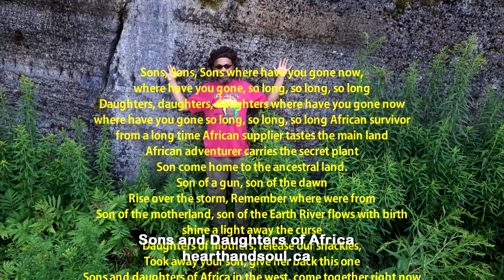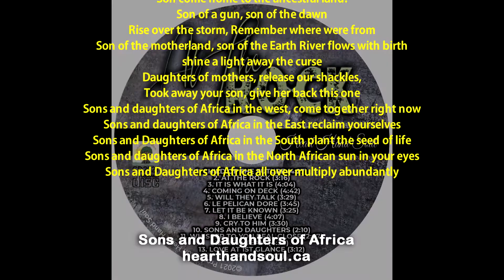Sons and Daughters of Africa - At The Rock - Heart Hand Soul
Sons, Sons, Sons where have you gone now,
where have you gone, so long, so long, so long
Daughters, daughters, daughters where have you gone now
where have you gone so long, so long, so long African survivor
from a long time African supplier tastes the main land
African adventurer carries the secret plant
Son come home to the ancestral land.
Son of a gun, son of the dawn
Rise over the storm, Remember where were from
Son of the motherland, son of the Earth River flows with birth
shine a light away the curse
Daughters of mothers, release our shackles,
Took away your son, give her back this one
Sons and daughters of Africa in the west, come together right now
Sons and daughters of Africa in the East reclaim yourselves
Sons and Daughters of Africa in the South plant the seed of life
Sons and daughters of Africa in the North African sun in your eyes
Sons and Daughters of Africa all over multiply abundantly

This album is history in the making as we remember and dedicate this album to the people that escaped through the Underground Railroad. Here in Quebec, we have places that were open for Blacks to follow the road to freedom or to be enslaved. At The Rock represents one of those sanctified places that touches my heart and made me craft visions of the not so distant past and that belongs to me and to you now. Don’t hesitate just persevere was my devise. The vision that I had was to go for it because you don’t know what tomorrow is made of. And little did I know that the world would enter a new phase of systemic global crisis of great existentialist concern and reflection to us all. So like an irrevocable tsunami, I wrote and composed and galvanize my creative process over the last 3yrs. I announce here my songs from the heart and tell stories only the hand’s pen writing to encase my soul and honor laborers across the world like me that do Jah Works for the salvation of people of good will.

These songs were written, arranged and recorded during the period from 2018 to 2020. So it was plan to release these 14 songs set on the Album that was constructed with so much happening in my life as music and creation was throbbing from inside. So here we are in a time of reflection, uncertainty, useless waste of energy and chaos all around the place. What is left of us is more than sugar and gold. Children search true facts because History rocks! At the Rock is part of my journey, I hope you will enjoy.

St-Armand de mes amours, épopée glorieuse de l’Histoire du Canada. Le pèlerinage annuel que nous faisons nous parle du chemin de fer clandestin emprunté maintes fois par des esclaves fuyant les États-Unis, au chemin de fer de la route Boston-St- Armand –Montréal, des loyalistes établis au bord du Lac Champlain, l’Auberge du village disparue qui servait d’escale pour reposer et changer de chevaux jusqu’a l’Église Méthodiste construite en 1819 qui se tient a l’entrée du rang Principale de St-Armand, fidele a son poste grâce a la préservation par un couple de Conservateurs comprenant l’importance historique de cet autre patrimoine québécois.

L’endroit est pour moi révélateur pour la présence des esprits qui la guettent. Figé dans son temps, elle raconte par son silence rural, son passé agité et circonstanciel l’histoire de nos frères et sœurs qui ont habités, construits et été  dispersés comme des cendres noires au vent dans un feu qu’on veut oublier.

Je dédie ce 5ieme album “At the Rock”  de Heart Hand Soul à une histoire de (Pierre Nègre) et d’Ancêtres qui ont passes par ces chemins de misère, de survie et de combat. Que leurs voix bafouées et leur appel d’espoir ne s’éteignent jamais en nous!

hearthandsoul.ca